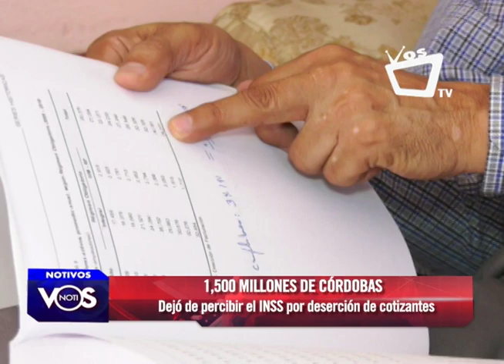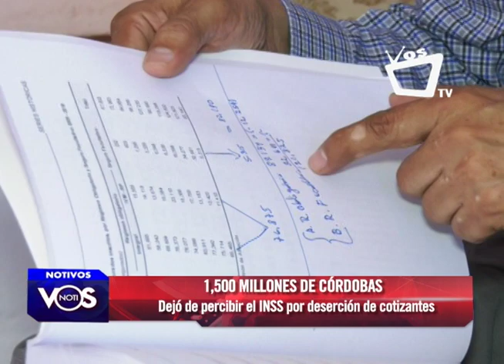1,500 millones de córdobas dejó de recibir el INSS por fuga de afiliados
Unos 157 mil trabajadores dejaron de cotizar para el Instituto Nicaragüense de Seguridad Social, INSS,  en 2018, de estos 92 mil son del seguro facultativo y el resto (62 mil) del obligatorio, lo que implica que se dejarán de percibir 1,500 millones de córdobas, esto según el Anuario Estadístico 2018 del INSS.